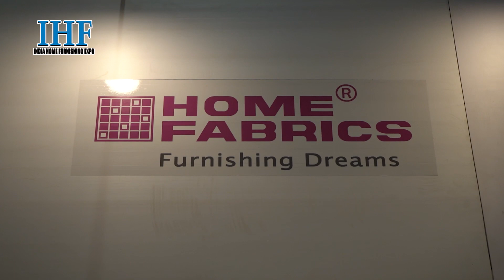Home Fabrics @ IHF Expo 12th- 15th July 2022 | Ramasuwamy Singaram| Interview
India Home Furnishing Expo 22 At Pragati Maidan, New Delhi